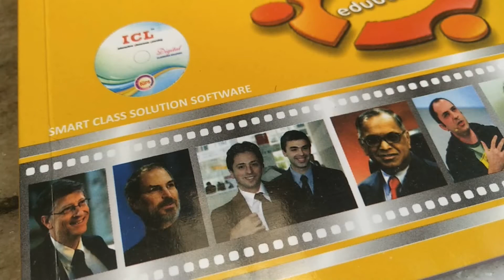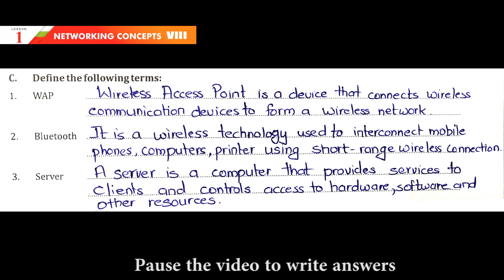Class 8 CH 1 Networking Concepts questions and answers